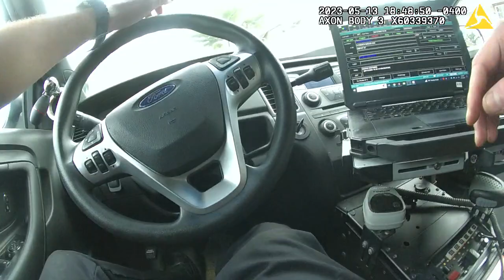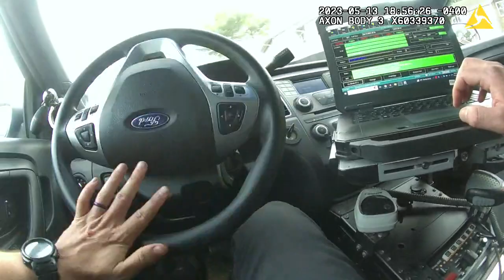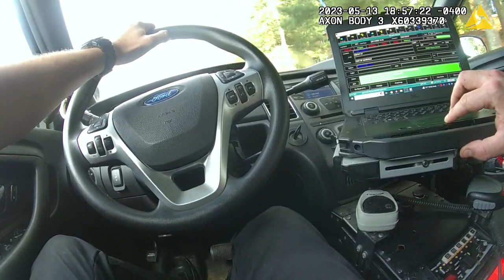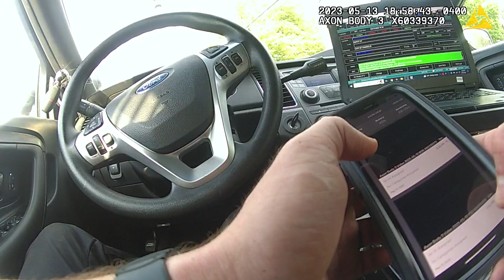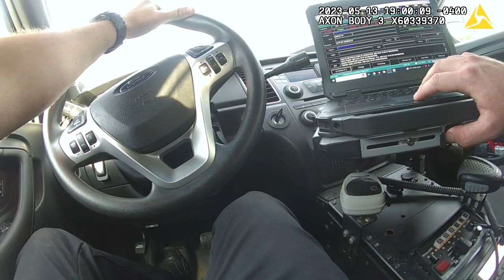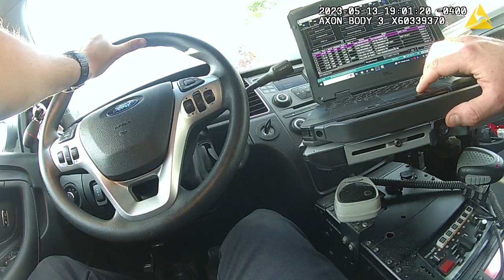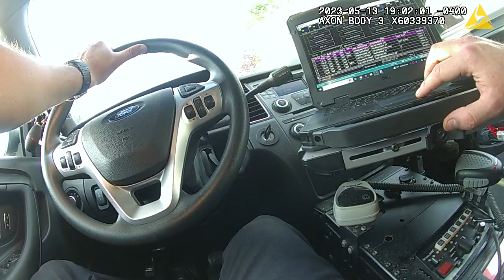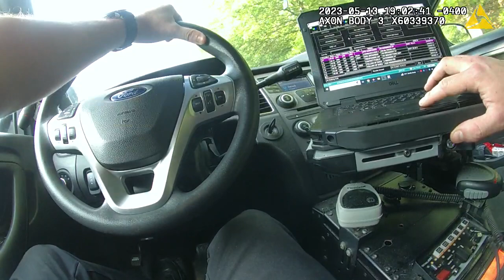Asheville PD Officer #1 – 2 of 2 – Arrest of Devon Whitmire